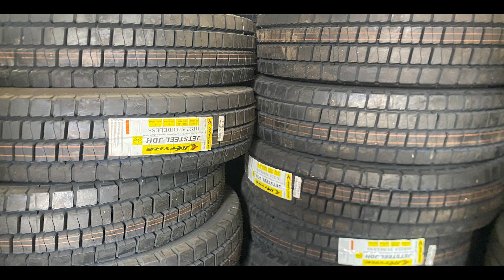Untitled Content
From long hauls to tough terrain, these semi truck tires are built for durability and performance.